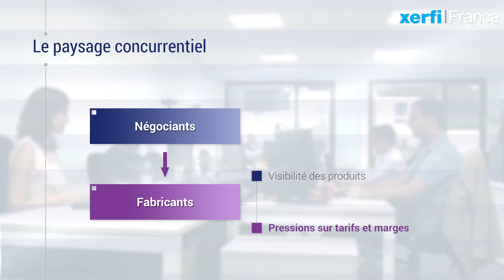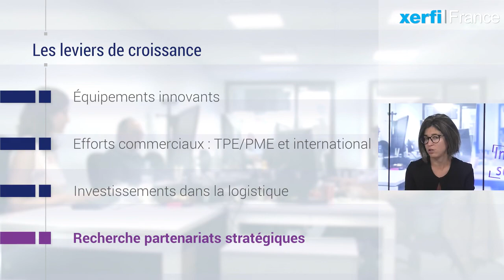Le marché des équipements de protection individuelle [Cathy Alegria]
Le marché des équipements de protection individuelle se montre toujours très dynamique comme le relèvent les experts de Xerfi France dans leur dernière étude. Entre 2010 et 2017, les ventes d’équipements permettant de protéger les individus sur leur lieu de travail (type gants, chaussures, casques, lunettes, vêtements ou protections des voies respiratoires) ont progressé de 2,5% par an. Un rythme d’autant plus satisfaisant que leur principal client, le BTP, a été fortement chahuté sur la période.  [...]